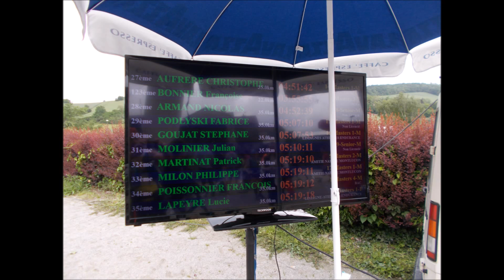trail du trefle 2016(35km)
vue de l intérieur